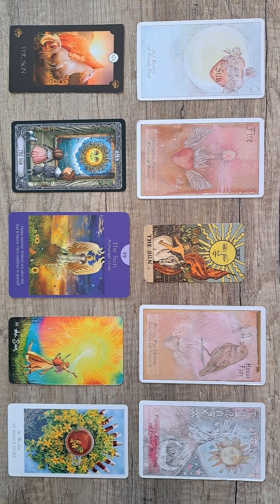🎴Pick A Card🎴 "The Chariot" Love Relationship Reading For Singles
Welcome to this Love Tarot Reading for Single People, where we explore the guidance and insights that the tarot has to offer for your love life. In this reading, we focus on "The Chariot," a major arcana card that speaks of strength, determination, and success.

If you're currently single and seeking love, this reading is for you. Through the guidance of the tarot, we will explore the energies that surround you and how you can use them to manifest the love and relationship you desire.

As we dive into "The Chariot" card, we will explore how this energy can help you overcome any obstacles that may be blocking you from finding love. Whether it's past traumas or limiting beliefs, the tarot has a way of shedding light on what's holding you back and guiding you towards a path of healing and growth.

By the end of this reading, you will have a clearer understanding of your love life and the steps you can take to attract the right partner into your life. So, sit back, relax, and let the tarot guide you towards the love and happiness you deserve.